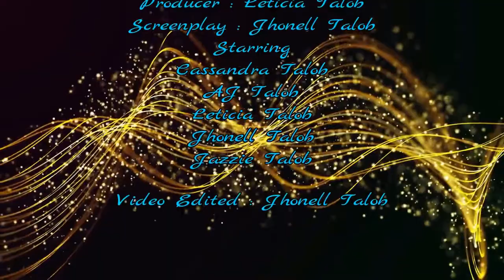Jhonell, Mother Leticia and Family Talob Vlogs 04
Special Title : Leticia And Family Talob Vlogs 04
Participants : Jhonell77 Video Film Productions [ JHONELL77 ]
And Jhonell Talob
Cast on Video :
* Cassandra Gonzales Talob
* AJ Talob
* Mother Leticia Talob
* Jhonell Talob
* Jazzie Talob with Face Mask
* Thuko in the House [ Dog House ]
Promotes Partnership Channel :
COPYRIGHTS 2020
Thanks To The Memories.
Details :
Jhonell77 [Official]
Video-Audio Edits and Creation
Windows Video Editor Use :
* Wondershare Filmora 8 and
* Adobe Premiere Pro CC 2016
Sound Effects and Background Sounds Use from :
" JHONELL77 "
ANY REQUEST, COMMENTS AND SUGGESTIONS
For Friendship Friends or New Friends :